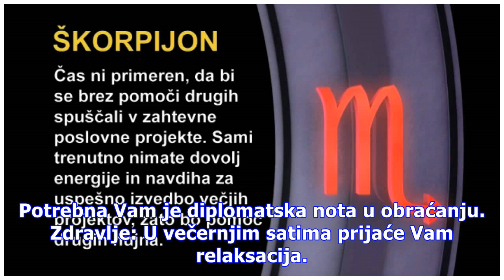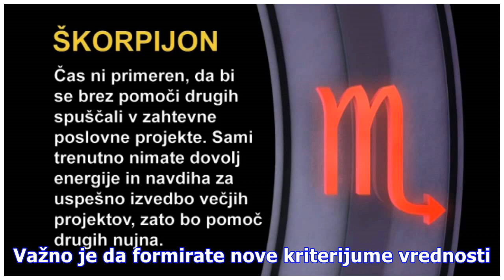Dnevni horoskop za 30.05.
Ovan Ljubav: Nema potrebe da ponavljate priču koja ne ostavlja pozitivan odjek na voljenu osobu. Neko Vas kritikuje. Posao: Stalo Vam je da uskladite različita interesovanja koja postoje među saradnicima. Potrebna Vam je diplomatska nota u obraćanju. Zdravlje: U večernjim satima prijaće Vam relaksac...